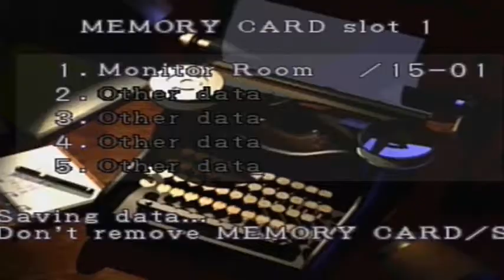DODGE THIS LET'S PLAYS RESIDENT EVIL 3 PS1 NEMESIS TAKEDOWN #14 WATER SAMPLE GAMBLE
Since I have now completed and played through Resident Evil 2 Multiple times.  I decided to tackle the next game in the successful horror franchise Resident Evil 3 Nemesis for the Playstation One.  Originally planned to be a kind of add on expansion pack for number 2.  Capcom made the decision to bring back everyone's favourite Lady and Master of unlocking, Jill Valentine as she is smack bang in the middle of Raccoon City as the G Virus takes hold of it's citizens.  This time around Jill is noticeably a lot quicker smoother and has a few new moves thrown in to help tip the balance a little more in her favour. Not only can she occasionally execute a dodge manoeuvre, but this time she can do a 180 quick turn and aim. This allows her to focus her attention on the most dangerous enemy and also to think on her feet.  Unlike Leon Kennedy and Claire Redfield's adventure Jill must work her way through the now monster infected city with the goal being to escape before the Virus gets completely out of control.

This 3rd foray into the world of survival horror is drastically different from its predecessors.  Stalking Jill throughout the game is Umbrellas latest creation a super Tyrant by the name of Nemesis who will systematically stalk our S.T.A.R.S protagonist throughout her campaign.  Unlike Mr X from RE2, Nemesis will chase Jill around the city, often popping up when you least expect it  and will seek to dole out maximum damage by throwing her around and if the mood takes him using  a massive Rocket Launcher which can really put a dent in Jill and can cripple her chances of escaping the city.  Luckily Jill can choose not to attack the angry antagonist when he appears but she cant run away every time and at various points Nemesis must be taken down for the game to progress further.

RE3 also has live selection choices meaning the game will give Jill options throughout the adventure.  Each decision will affect the storyline and offer different outcomes should she survive to the end of the game.

I should also mention that as well as the standard weapon and ammo pick ups in the game.  The campaign is littered with gun powder and if mixed carefully will create extra ammunition for your various guns.  The more Jill makes one type of ammo the better she gets and after a while she will make more powerful types giving you much more of an edge over your enemies.

Be warned though RE3 Nemesis offers a random experience each time the game is played.  This means that enemy patterns can change and different ones will either be faster or slower meaning that Jill will never get the same game twice.  Also certain healing items , gunpowder weapons and ammo are also randomised so you may get more or less in each area every time.

So will I be able to beat the Nemesis and get Jill to safety? There's only one way to find out tune in each week to see if I have what it takes to win.  I will be doing several playthroughs of this game as I did with RE2.